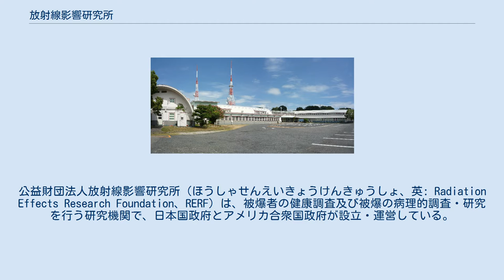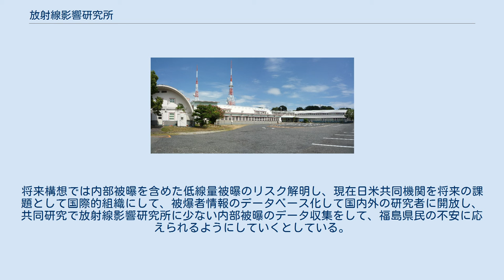放射線影響研究所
公益財団法人_(内閣総理大臣認定)
公益財団法人放射線影響研究所（ほうしゃせんえいきょうけんきゅうしょ、英: Radiation Effects Research Foundation、RERF）は、被爆者の健康調査及び被爆の病理的調査・研究を行う研究機関で、日本国政府とアメリカ合衆国政府が設立・運営している。
 1975年4月1日、原爆傷害調査委員会 (ABCC) と厚生省国立予防衛生研究所（予研）原子爆弾影響研究所を再編し、日米共同出資運営方式の財団法人放射線影響研究所として発足した。
国際放射線防護委員会や国連科学委員会に研究成果が提出されている。
 以前は厚生労働省と外務省所管の財団法人であったが、公益法人制度改革に伴い公益財団法人へ移行した。
 放射線影響研究所が外部被曝研究のデータのみで、福島第一原子力発電所事故による福島県民の内部被曝の不安に応える事が出来なかった事から、放射線影響研究所の新たな方針として過去の業績と蓄積した資料を使い、原爆に限らず一般の放射線の慢性影響に関する世界の研究教育センターを目指して「放射線影響研究所将来構想2012」を出した。
将来構想では内部被曝を含めた低線量被曝のリスク解明し、現在日米共同機関を将来の課題として国際的組織にして、被爆者情報のデータベース化して国内外の研究者に開放し、共同研究で放射線影響研究所に少ない内部被曝のデータ収集をして、福島県民の不安に応えられるようにしていくとしている。